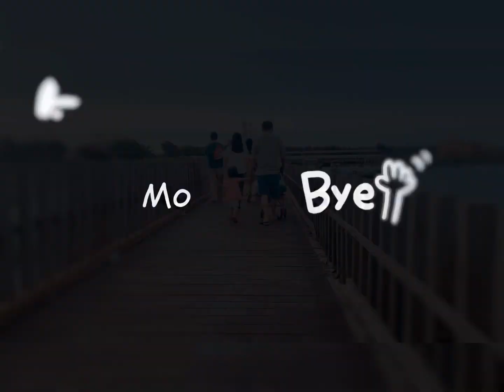嘉義東石漁人碼頭..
背景音樂
歌名：帶你去旅行
主唱：校長